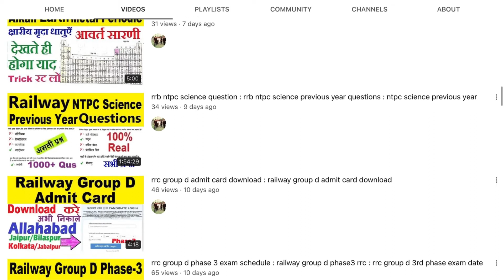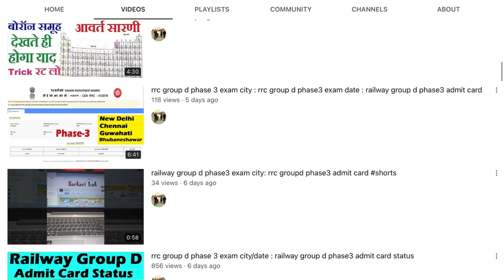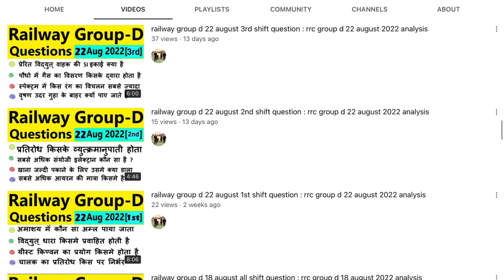periodic table group 16 learn trick : periodic table Oxigen group : periodic table chalcogen group